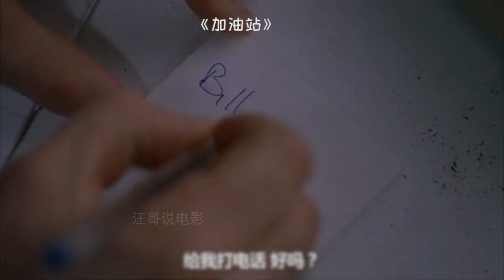经典恐怖电影《尸袋》，女大学生做兼职，第一天上班，就在柜子里发现一具尸体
《尸袋》之《加油站》，电影、影视、剧情、恐怖、惊悚、犯罪